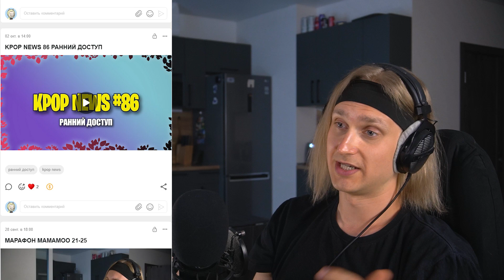aespa Live My Life | REACTION | Проф. звукорежиссер смотрит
ПОМОЩЬ КАНАЛУ

Мое оборудование:
Аудио интерфейс: Focusrite scarlett 8i6 3gen
Микрофон: Audio technica at2020
Камера: Sony a6400
Наушники: Beyerdynamic dt 990 pro, Beyerdynamic dt 770 pro
Монитор: Xiaomi mi 34 curved gaming